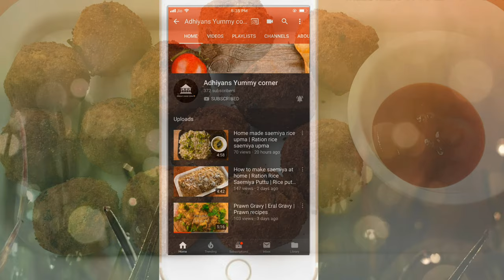Drumstick Leaves Crunchy Balls | Murungai Keerai moru moru urundai | Murungai Keerai Recipes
It’s a healthy snacks! Drumstick leaves are good for health!